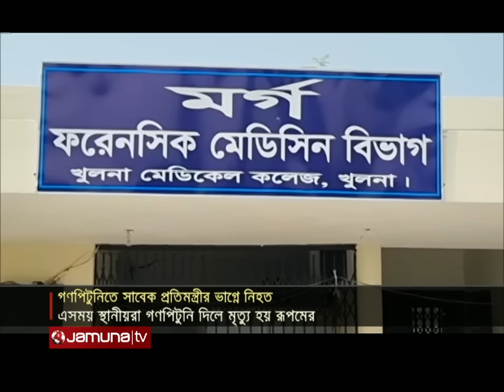সাবেক শ্রমপ্রতিমন্ত্রী মন্নুজান সুফিয়ানের ভাগ্নে গণপিটুনিতে নিহত । Khulna | Jamuna TV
খুলনায় সাবেক শ্রম ও কর্মসংস্থান প্রতিমন্ত্রী মন্নুজান সুফিয়ানের ভাগ্নে আরিফুজ্জামান রূপম গণপিটুনিতে নিহত হয়েছেন। সকালে নগরীর আঞ্জুমান রোড এলাকায় এই ঘটনা ঘটে। জানা যায়, মাদকদ্রব্য নিয়ন্ত্রণ অধিদপ্তর যৌথবাহিনীর সদস্যদের নিয়ে অভিযানে যায়। আইনশৃঙ্খলা বাহিনীর উপস্থিতি টের পেয়ে দৌড়ে পালানোর চেষ্টা করে রূপম। এসময় স্থানীয়রা তাকে ধরে গণপিটুনি দেয়। পরে খুলনা মেডিকেলে নেয়া হলে চিকিৎসকরা তাকে মৃত ঘোষণা করেন। অভিযান পরিচালনার সময় সেখান থেকে ফেনসিডিল ও ইয়াবা উদ্ধার করা হয়। এর আগেও রূপম মাদকসহ একবার র‍্যাবের হাতে গ্রেফতার হন। তার নামে থানায় মাদকসহ একাধিক মামলা রয়েছে।